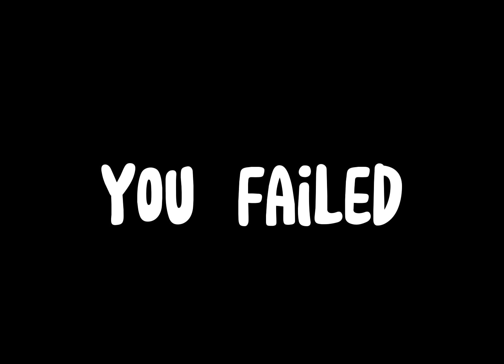Mining emerald you control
I need emerald